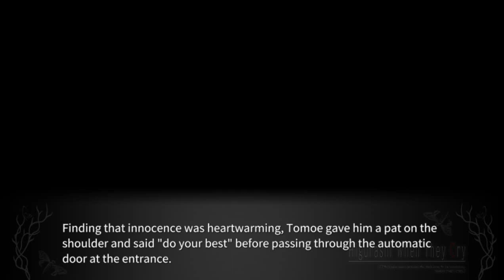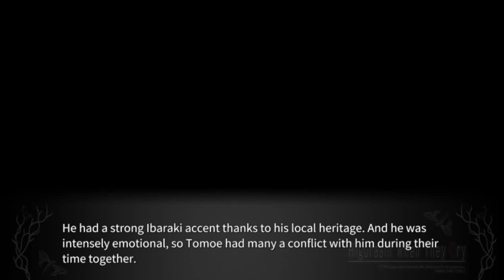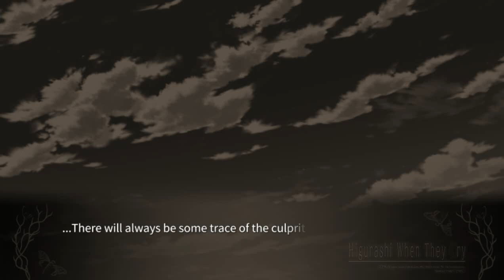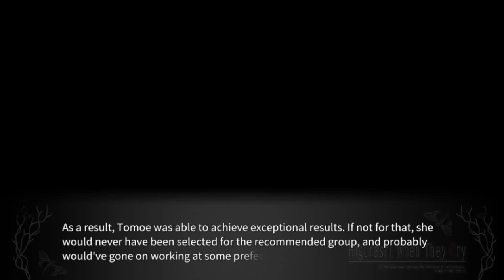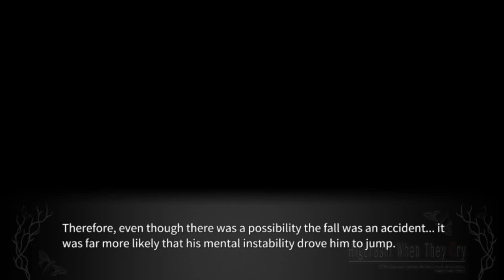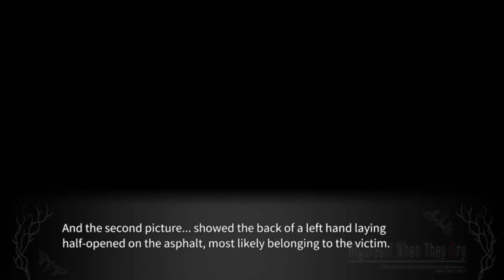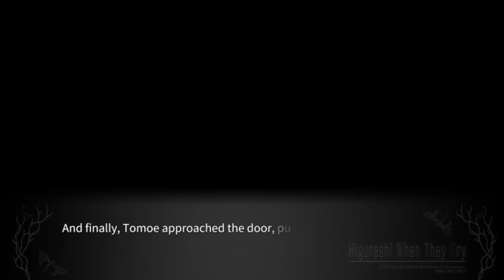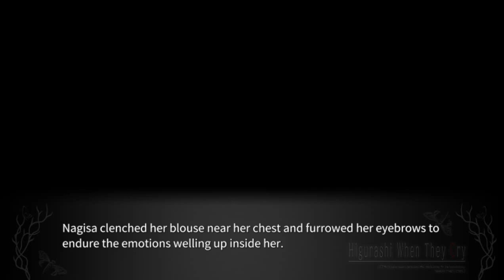TOKIHOGUSHI PT5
Steam-lambdadelto_34